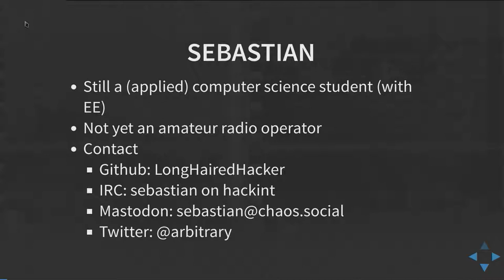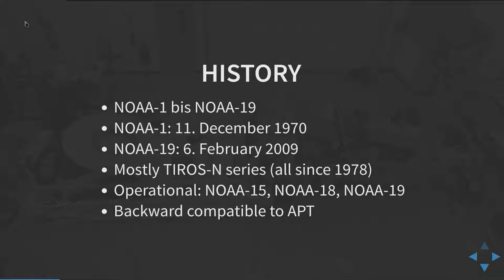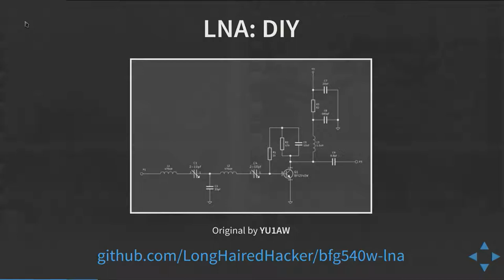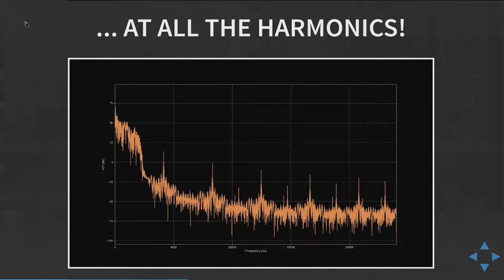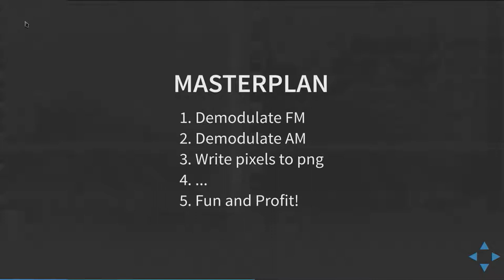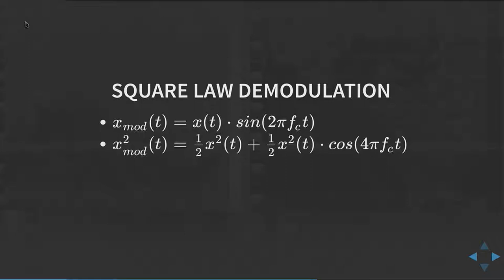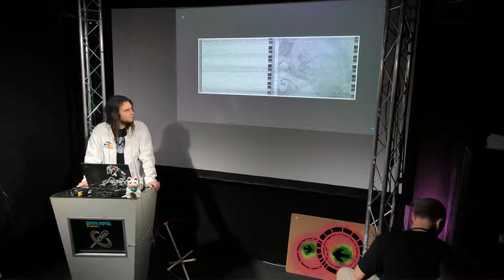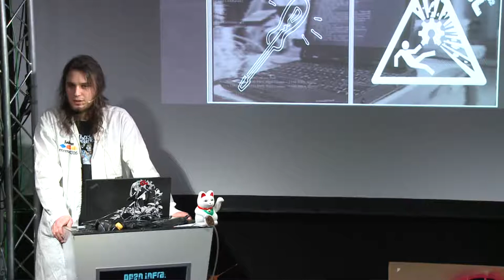An in depth look at APT signals